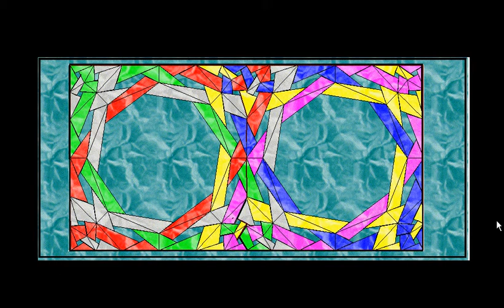Pretzangles Animated Morphing Squares.avi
This was done many years ago, as an example of how completely different designs morph into a third  design when placed juxtaposed.
       It will take some study of the original designs to see how the new weave is created, if you've never seen these before.
      This was drawn outside of the Computer Program.
Matthew Kells